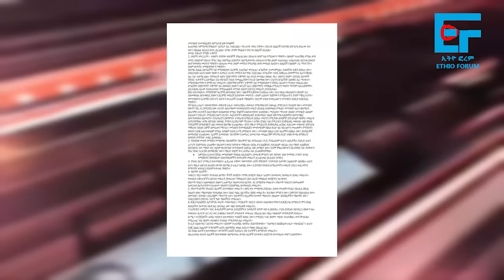በራያም ጉዳይ፣ ገዳይ ገላጋይ ሲሆን፣ የአማራ ክልል መግለጫ ምስጢሮች|ETHIO FORUM